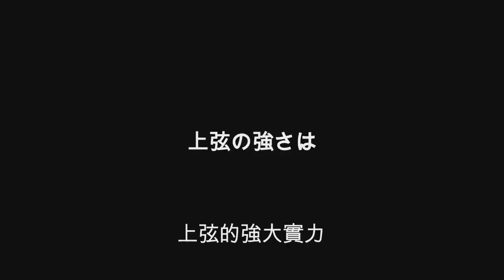SAIU OS EPISÓDIOS COMPLETOS DA 2 TEMPORADA? - Kimetsu no Yaiba: Demon Slayer Season 2 [2º Temporada]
kimetsu no yaiba: demon slayer season 2 [2º temporada],onde assistir!!! kimetsu no yaiba: demon slayer season 2 [2º temporada],onde assitir agora?! - kimetsu no yaiba: demon slayer season 2 [2º temporada],kimetsu no yaiba,saiu a 2ª temporada dublado!!! kimetsu no yaiba: demon slayer season 2 [2º temporada],kimetsu no yaiba 2 temporada,demon slayer: kimetsu no yaiba [ 2º temporada],demon slayer,2 temporada de kimetsu no yaiba,demon slayer 2 temporada